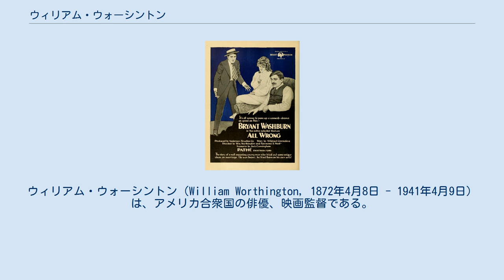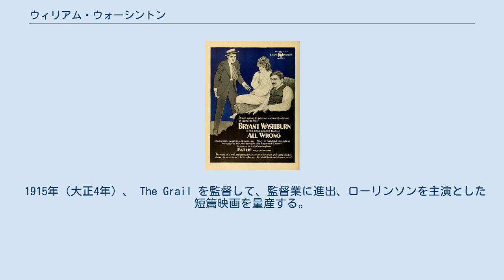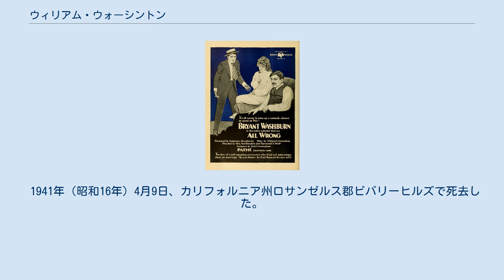ウィリアム・ウォーシントン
ウィリアム・ウォーシントン（William Worthington, 1872年4月8日 - 1941年4月9日）は、アメリカ合衆国の俳優、映画監督である。
 1872年（明治5年）4月8日、アメリカ合衆国のニューヨーク州トロイに生まれる。
 1913年（大正2年）、セリグ・ポリスコープ・カンパニー製作の短篇映画 The Old Clerk の脚本を書き、出演して、映画俳優としてデビューする。
次作は同年、ユニヴァーサル・フィルム・マニュファクチュアリング・カンパニー（現在のユニバーサル・ピクチャーズ）傘下となったヴィクター・フィルム・カンパニー（かつてのヴィクター・スタジオ）製作、アラン・ドワン監督、J・ウォーレン・ケリガン主演の短篇映画 The Restless Spirit であった。
1914年（大正3年）、同じくユニヴァーサル傘下のレックス・モーション・ピクチャー・カンパニーが量産するオーティス・ターナー監督、ハーバート・ローリンソン主演の短篇映画にレギュラー的に出演する。
同年、ユニヴァーサル・ゴールド・シール製作、オーティス・ターナー監督の The Opened Shutters で初めて長篇映画に出演、以降、ローリンソンと同格の扱いとなる。
 1915年（大正4年）、 The Grail を監督して、監督業に進出、ローリンソンを主演とした短篇映画を量産する。
1916年（大正5年）にユニヴァーサル傘下に設立されたブルーバード映画では、『死の舞踏』、『旅の人』、翌1917年（大正6年）の『悪魔の勘定日』等8本の中篇劇映画を監督、3作が日本でも公開された。
1923年（大正12年）、ゴールドウィン・ピクチャーズに移籍する。
 1925年（大正14年）、『恋文御用心』を最後に映画監督を引退する。
俳優業に復帰、以降、ユニヴァーサル、フォックス、ワーナー・ブラザースと各社に主演ではないが晩年まで出演をつづけた。
 1941年（昭和16年）4月9日、カリフォルニア州ロサンゼルス郡ビバリーヒルズで死去した。
満69歳没。
ハリウッド・フォーエヴァー墓地に眠る。
 All Wrong, 1919